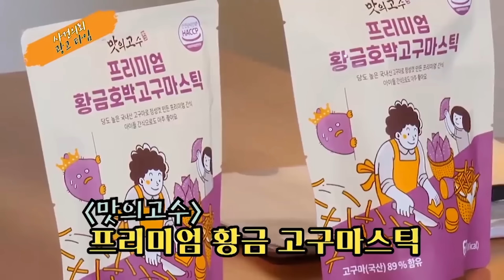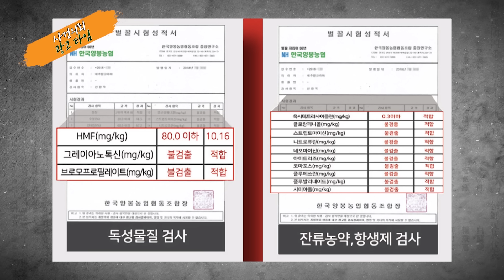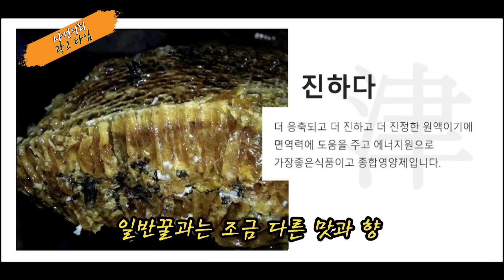[대한민국 살인사건 160화] 10년지기 우정이 한 순간에.. - 마포오피스텔살인사건의 전말